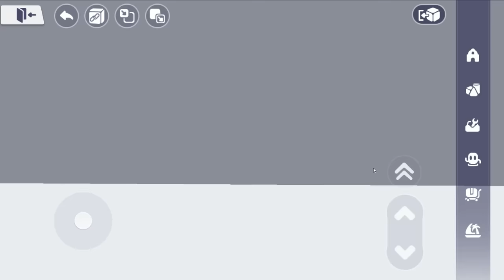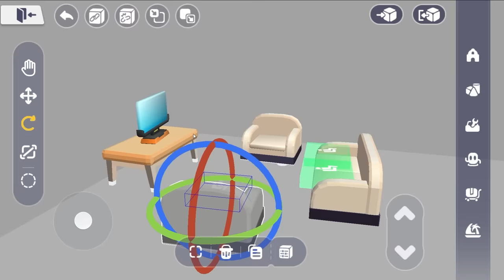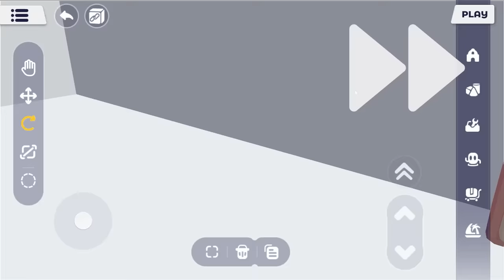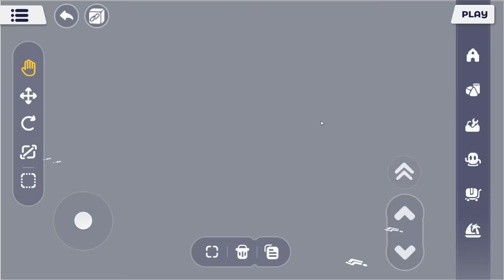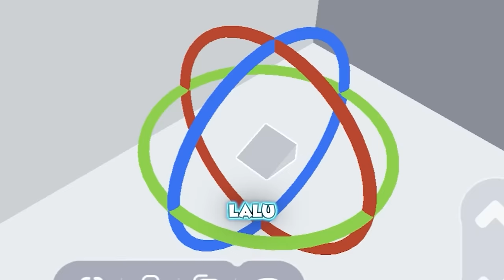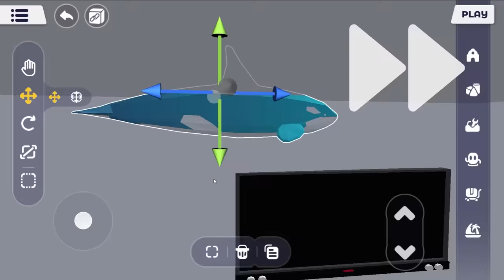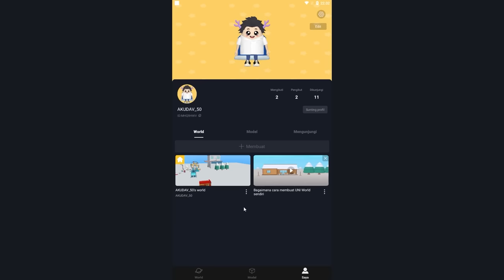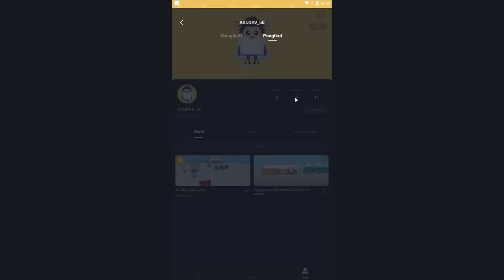MIPAN & ZUZUZU Challange Buat Dunia Pink Vs Biru Di Game Uni Craft World! SERU BANGET